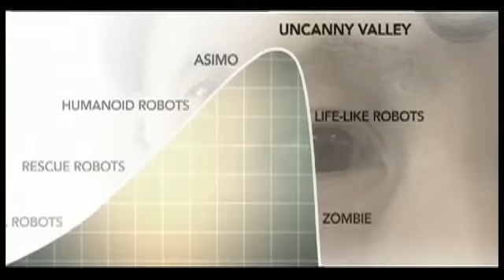Why Design Now?: Living with Robots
Why? This device reduces the load and stress on the lower body, reducing fatigue and injuries and enabling a broader range of activities among the elderly as well as workers who spend extended periods of time on their feet, climbing or descending stairs, or maintaining semi-crouched positions. Weighing less than fifteen pounds, the device supports the wearers weight—when a user bends his or her legs, the assist force adjusts accordingly.